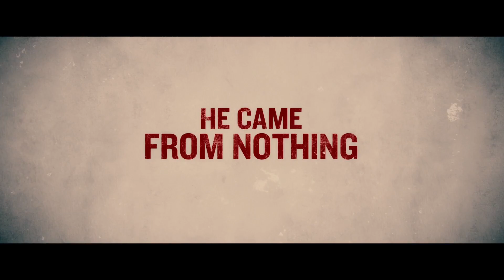Edgar Ramirez is Roberto Durán in HANDS OF STONE | Teaser Trailer [HD]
Follows the life of legendery Panamanian fighter Roberto Durán..

HANDS OF STONE an action drama directed by Jonathan Jakubowicz and starring Edgar Ramirez, Robert De Niro, Usher, Ruben Blades, Ellen Barkin, John Turturro, Oscar Jaenada, Ana de Armas. In theaters August 26, 2016.